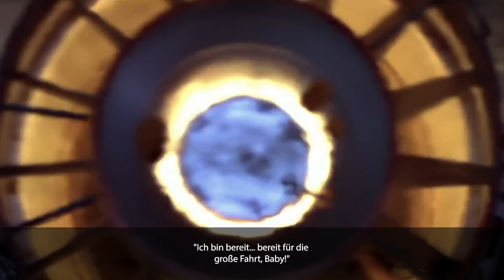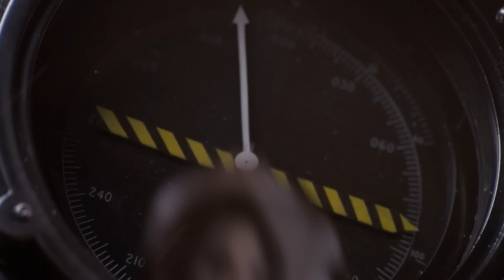Pannen Die Sich In Sci-Fi-Filme Eingeschlichen Haben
Von schweren Kratzern bis hin zu einem sexy Sandwich - diese Sci-Fi-Ausschnitte waren zu gut, um sie im Schneideraum liegen zu lassen.

Die Sturmtruppler im Star-Wars-Franchise sind nicht gerade die hellsten Köpfe in der Galaxis. Schließlich sind sie bekanntlich schlechte Schützen und anfällig für Jedi-Gedankentricks. In einer Szene von "Star Wars: Episode IV - Eine neue Hoffnung" knallt ein besonders ungeschickter Sturmtruppler tatsächlich mit dem Kopf gegen eine Tür des Todessterns. Obwohl einige Fans vielleicht dachten, dass Regisseur George Lucas damit absichtlich die Unfähigkeit der Sturmtruppler zeigen wollte, war dies tatsächlich das Ergebnis eines Fehlers während der Produktion. Der Schauspieler Laurie Goode hatte während der Dreharbeiten Magenprobleme und schlug sich in seiner Abwesenheit den Kopf an. Goode war schockiert, dass Lucas den Take in den endgültigen Schnitt aufnahm - und obendrein einen zusätzlichen Soundeffekt einfügte.

Goodes Missgeschick wurde zu einem ikonischen Gag für "Star Wars"-Fans. Der Schauspieler sagte, er habe viele Jahre gebraucht, um sein Erbe anzutreten, da einige andere Statisten aus dem Film ebenfalls behaupteten, der "kopfstoßende" Sturmtruppler zu sein. Das Star Wars-Franchise hat es geschafft, in den späteren Filmen zu erklären, warum diese Soldaten so unfallträchtig sind: Obwohl Imperator Palpatine anfangs eine Klonarmee einsetzt, sind die Sturmtruppler in der ursprünglichen Trilogie einfach Zivilisten, die rekrutiert und einer Gehirnwäsche unterzogen wurden.

Kopfstoß eines Sturmtrupplers - Star Wars | 0:00
Nic Cages Scherze - Face/Off | 1:22
Die Kugel fällt - Guardians of the Galaxy | 2:49
Donald Glover stolpert - Der Marsianer | 3:44
Furys Untersuchung - Captain Marvel | 4:34
Berührung der Brust - Captain America: The First Avenger | 5:22
Müll aus der Kunstabteilung - Independence Day | 6:12
Kubricks Spiegelbild - 2001: Odyssee im Weltraum | 7:19
Die Verletzung von Daryl Hannah - Blade Runner | 8:04
K-2SO ohrfeigt Cassian - Rogue One | 9:11